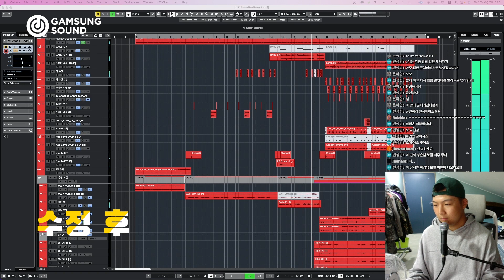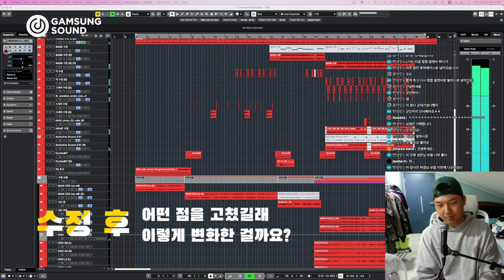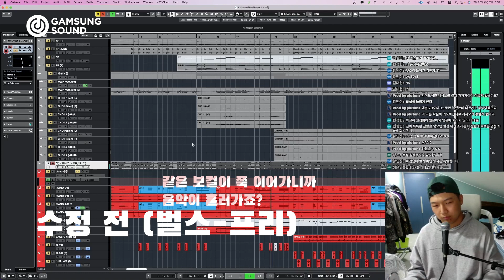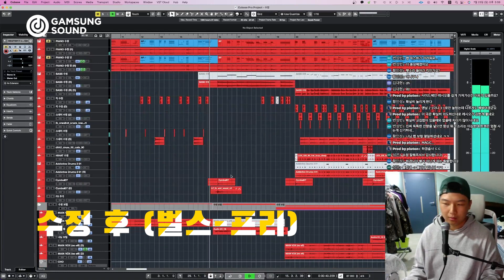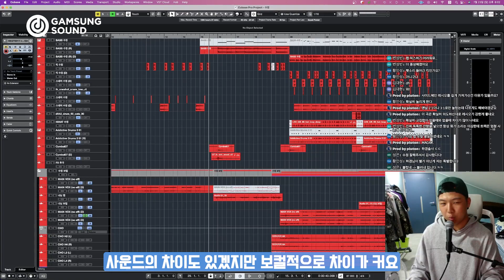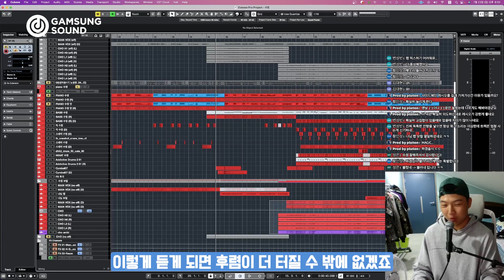'이것'을 사용하면 당신의 곡을 200% 살려줄 수 있습니다(feat.컨셉, 멜로디) [감성사운드] 보컬, 작곡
🔥 NEXT PRODUCER 프리뷰/멘토링 무료 이벤트 🔥
온라인 정규 클래스가 어떻게 진행되는지 궁금하다면!
NEXT PRODUCER 클래스 시작 전 온라인 6기의 4주 분량을 매주 월, 수, 금 6pm 라이브로 시청하며,
곡을 작업해서 제출하시면 피드백 받을 수 있습니다.
▶ 참여코드 : AEFDDW

⭐마감임박! 멜로디의 법칙 2탄 2기, 히트 작곡가 7명 총출동! 이 공식을 아는 순간 멜로디를 못 쓰는 것이 불.가.능.해집니다. 수많은 히트곡 멜로디에는 여러분만 모르는 '특정 규칙'이 있습니다.
😱 RBW 김도훈 작곡가님을 직접 뵙고 질문할 수 있는 오프라인 성공의 법칙 클래스까지!
💡 배우자마자 멜로디 쓰는 속도가 차원이 다르게 빨라지는 경험을 해보세요. 멜로디는 더 이상 재능의 영역이 아닌 배움의 영역이라는 것을 알게 되실 거에요.
🌊 천재 마냥 쉽고 빠르게 하루에 몇 곡씩 완성해보고 싶다면!

🔥 커리큘럼 전면 리뉴얼! 수많은 히트곡 원본 프로젝트로 배우는 NEXT PRODUCER CLASS, 싱어송라이터 클래스 🔥
💡 비비 '나쁜X', '사장님 도박은 재미로 하셔야 합니다', Grey 'The middle', Crush 'Beautiful', 헤이즈 '떨어지는 낙엽까지도', 비스트 'Fiction', 트러블 메이커 'Trouble maker'...
🌊 아이유 '밤편지', 기리보이 'FLEX', 박효신 '야생화'의 앨범 믹스 체인으로 배우는 보컬 믹스 및 역대급 후기의 멜로디의 법칙 탑라인 클래스까지 프로듀서, 싱어송라이터가 되기 위한 모든 과정을 하나의 클래스로 담았습니다.
😱 AI 작곡을 활용한 실전 데모곡 메이킹, 팀 최종 출전 곡 감성사운드 프로듀서 앨범 제작 발매의 기회까지! 100명 이상의 프로 뮤지션을 배출시킨 노하우 그대로 배워보세요.

⭐스플라이스, 플러그인 구독만 하면서 여전히 수익 창출을 못하고 계시나요?
😱 수 백, 수 천 배의 경제 효과를 낼 절호의 기회. 다시 한번 생산자가 될 절호의 기회를 놓치지 마세요!
💡 노래를 잘하지 못하더라도, 가이드 보컬이 없이도 곡을 만들 수 있는 시대! 가사, 멜로디, 컨셉, 작곡, 편곡, 보컬 가이드, 편집, 튠, 믹스, 마스터까지
🌊 AI 시대 차원이 다른 인사이트와 접근법으로 10년을 앞서 나가보세요.

⭐정규 클래스 수강 전이라면 이 특강은 꼭 들어보세요! 사운드의 법칙(12) 특강 (힙합 알앤비 천재들의 비밀법칙 2023)

⭐Chapter1 무료 공개! [4주 과정] 싱어송라이터 보컬 믹스 단기심화 바로 가기

⚠Chapter1 무료 공개! 🙀코.드.카.피.종.결.🙀 모든 코드가 들리는, 근음 자신감 특강!

1. 이름 :
2. 나이 :
3. 사는 지역 :
4. 어떤 경로를 통해서 연락을 주셨나요?
1) 미친감성 유튜브 채널   2) 감성사운드 유튜브 채널   3) 지인 추천
4) SNS 광고   5)인터넷 검색(네이버,다음,구글)   6) 그 외
5. 미디를 시작하신지  얼마나 되셨나요?
6. 미디를 배우신 적 있으신가요? (배웠다면 얼마나 배우셨나요?)
7. 실용음악과를 다니시거나 졸업하셨나요?
8. 사용하는 프로그램이 어떻게 되시나요?
9. 피아노를 어느 정도 연주하시나요? (듣고 치는거 가능한지 , 텐션 어느정도 아는지)
10. 최종 목표가 어떻게 되나요?